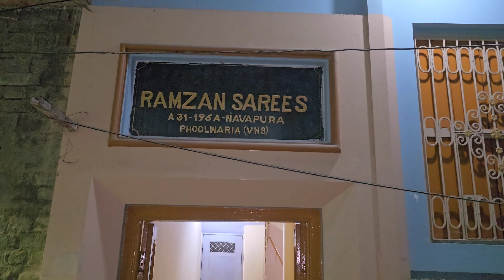পুজোর বাজার শুরু করলে দিলাম 🥰